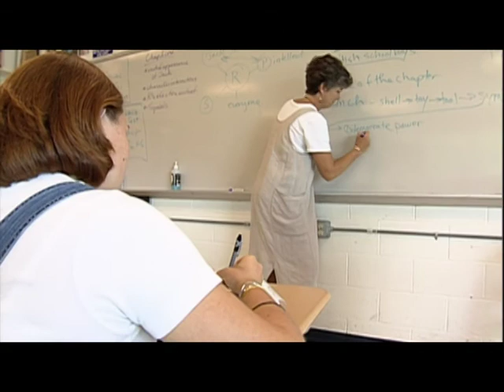FIRST Robotics Clean Package